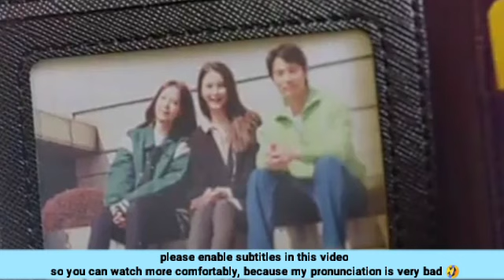Se-rin is transferred to a local factory | EPISODE 57 PREVIEW | Women In A Veil 비밀의 여자